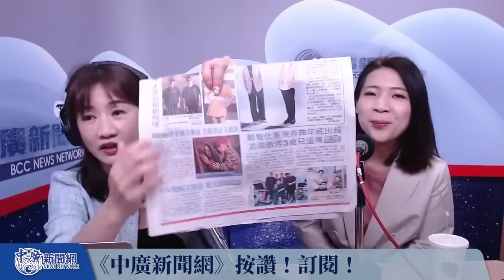'23.05.11【觀點│千秋萬事】法院打臉NCC！頻道還給中天要真相！｜擋BNT害人命算總帳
來賓：立委參選人 徐巧芯

🔔 今日重點🔔
●法院打臉NCC! 把頻道還給中天
●要真相! 擋BNT害人命算總帳